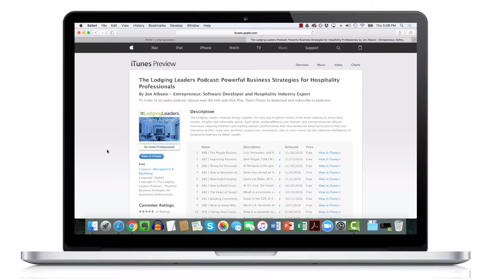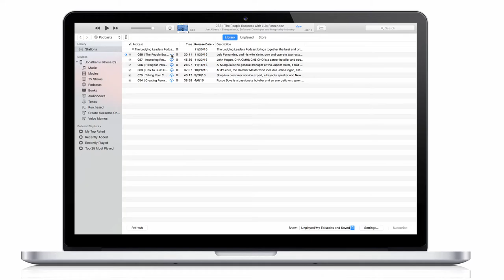Subscribe to Lodging Leaders in iTunes on a Computer